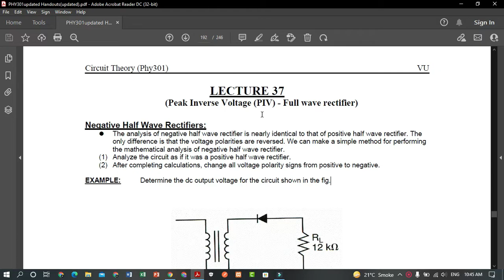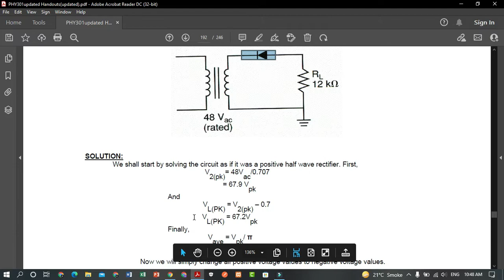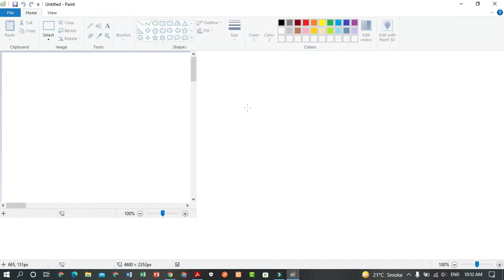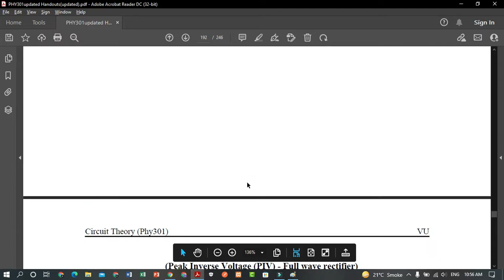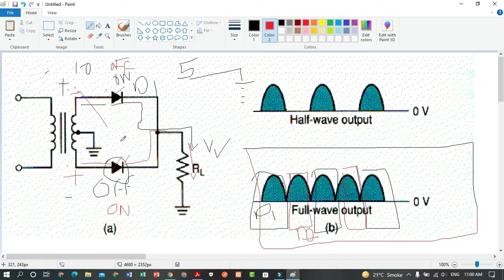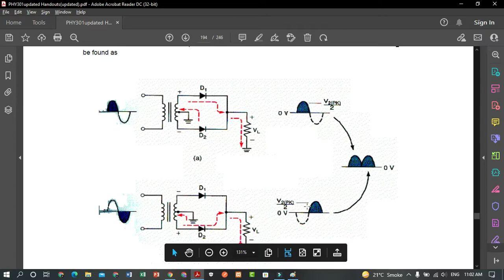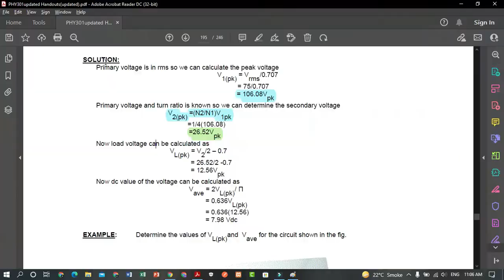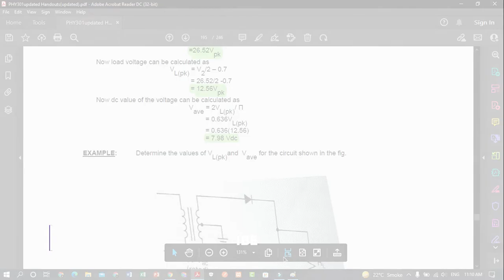phy301 lecture 37 | phy 301 virtual university short lecture 37 | yousaf sadiq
This is phy301 short lecture 37
phy301 topic37 , phy301 lesson 37 half wave rectifier and full wave rectifier